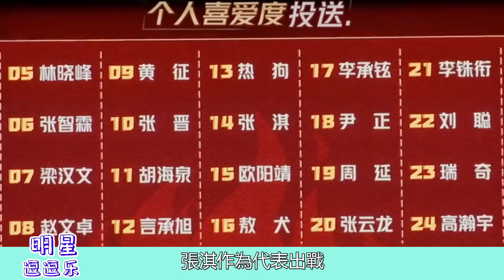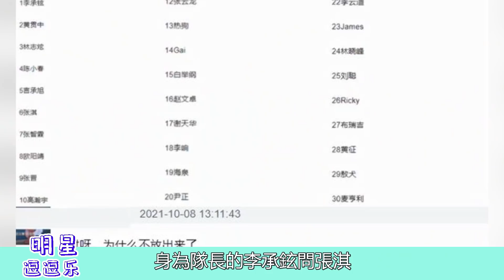《披哥》張淇難逃厄運！再現重大爭議，李承鉉竭盡換回，節目組卻狠抓不放！ 五公 大灣區 張淇、言承旭